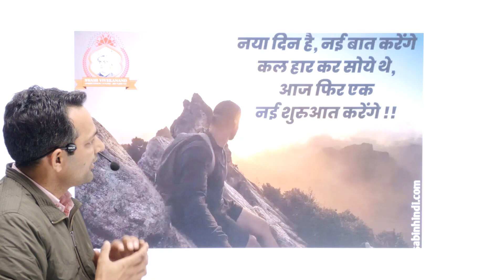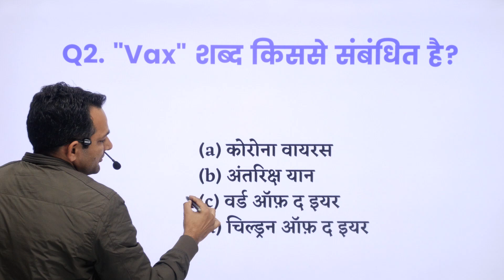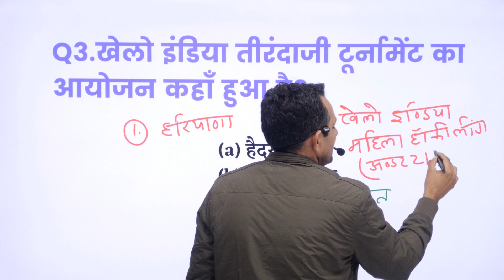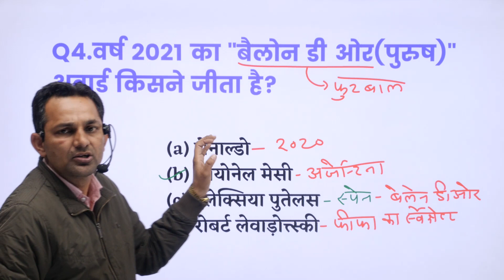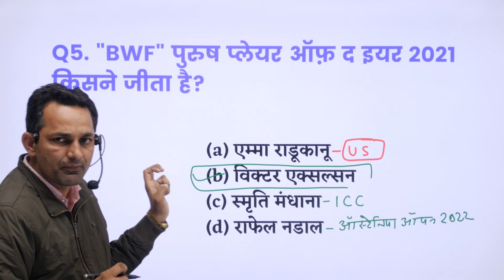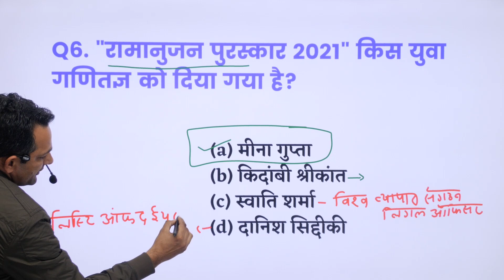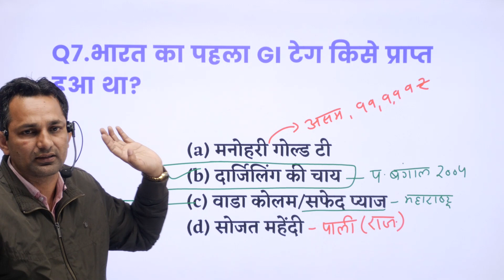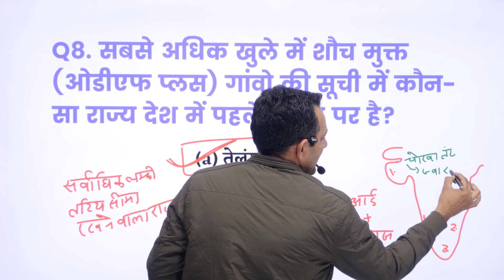Current Affairs(करंट अफेयर्स)11february2022 | Swami Vivekanand Competition Centre Jhunjhunu